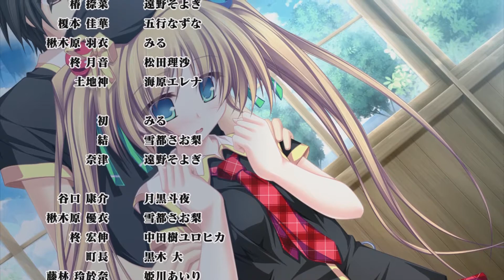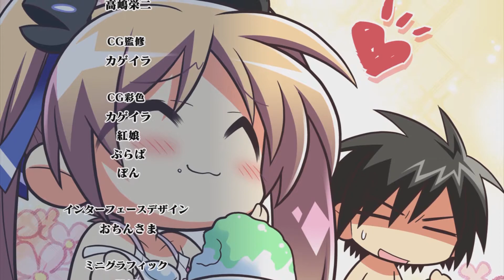[PS3] 양풍의 멜트 - days in the sanctuary 우이 엔딩 / [PS3] 涼風のメルト - days in the sanctuary 羽衣 Ending Movie